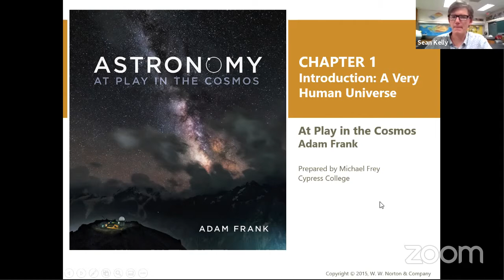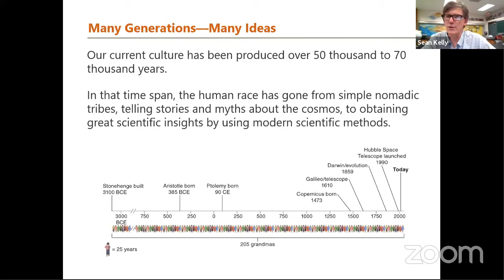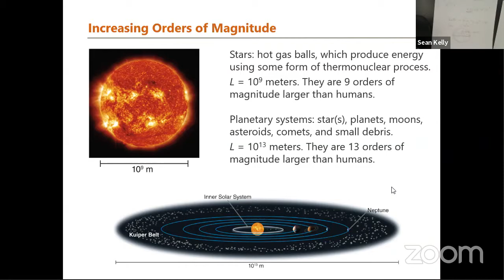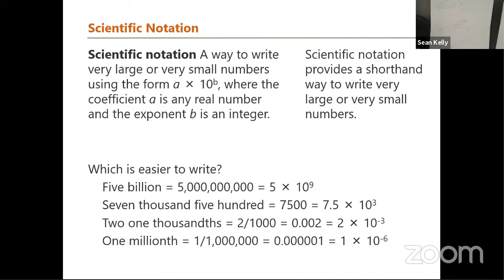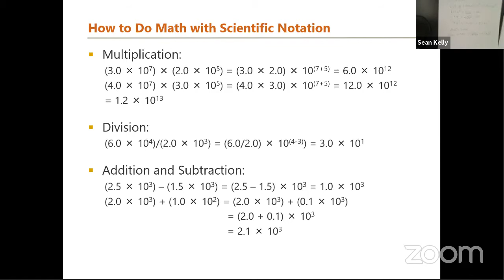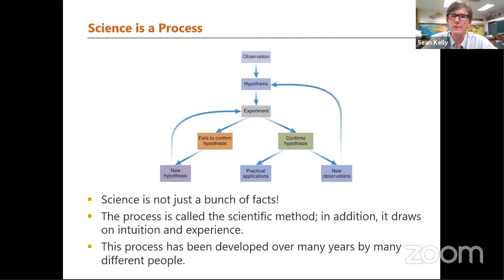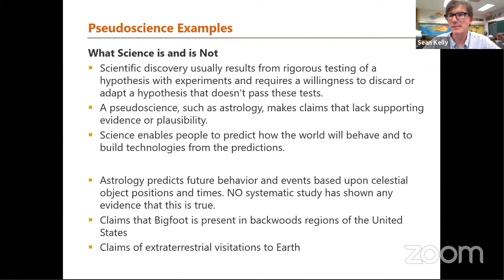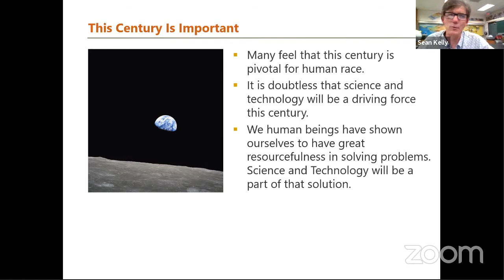ERTH 101 - Chapter 1 Lecture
Sean Kelly discusses the concepts in Chapter 1 of our book.